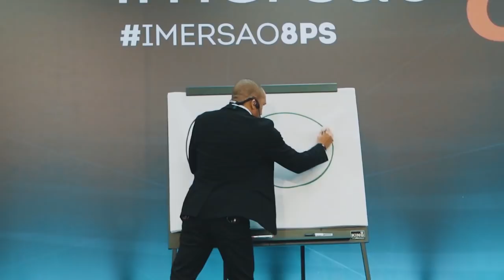INTERVENÇÃO - COMO VENDER PARA O CLIENTE PAGADOR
Você sabe como vender para o cliente pagador? É muito importante definir seu público e fazer funis adequados para cada um deles.